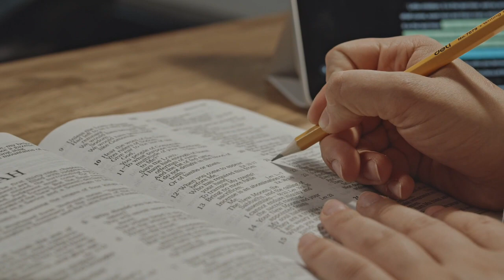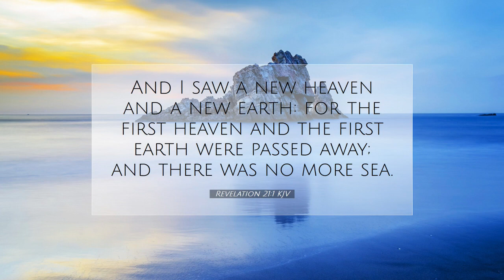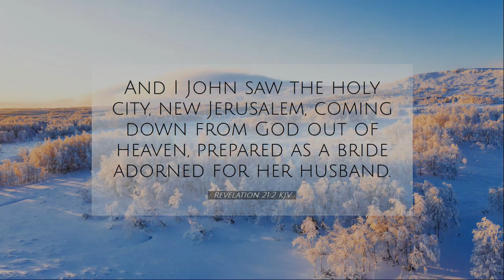Our Forever Home - Part 3 - The Eternal Kingdom